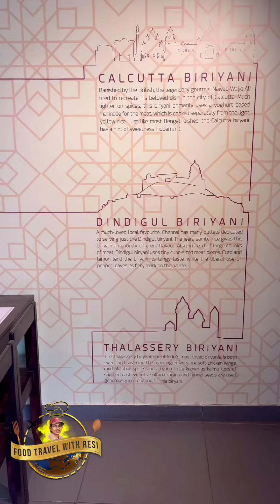⭕️ കൊല്ലത്തെ ബെസ്റ്റ് ബിരിയാണി ഇതാണോ ❓️❗️ Best Biriyani in Kollam | Mahal Foods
⭕️ കൊല്ലത്തെ ബെസ്റ്റ് ബിരിയാണി ഇതാണോ ❓️❗️Mahal Foods | Kollam